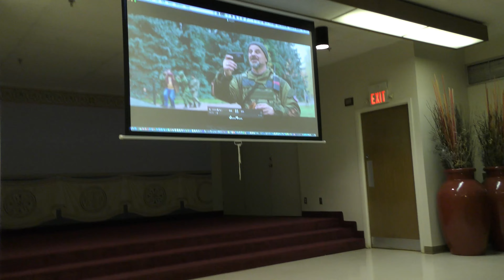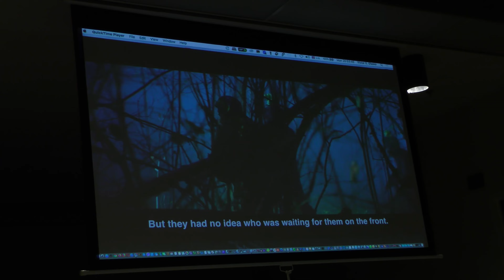Nolan Peterson - Why Soldiers Miss War, Book Presentation Q+A About the War in Ukraine @ SVI Toronto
Friends of Ukraine Defense Forces - a project of the League of Ukrainian Canadians
by Stefko Bandera, Ukrainian-Canadian journalist
Speaker : Nolan Peterson is a US Air Force veteran turned journalist who has lived in and reported from Ukraine for several years. Many of his articles can be found on the news site The Daily Signal. Nolan Peterson has written for a number of other news publications and is the author of several books. He is the senior editor of the "Coffee or Die" Magazine.

The recent conflict in Ukraine arose in 2014 after the Revolution of Dignity which ousted the corrupt former President Yanukovich, who stole tens of billions of dollars from the people of Ukraine. He was trying to turn the clock back to the time of the Soviet Union while looting the country, which the people resisted.

After Yanukovich fled to Russia, it used covert means of its special ops forces "little green men" to seize Crimea and organize a rebellion in the Donetsk and Luhansk provinces of Ukraine's south east, which still mostly remain under Russian control. Quickly organized Ukrainian volunteer battalions-militias and regular military forces helped prevent the spread and seizure of more of its territory. In the occupied regions controlled by Russia there have been severe abuses of human rights and many vulnerable people have died of starvation.

The policy to deliberately starve the population is nothing new for the region. The area of southern Ukraine and Donbas were hit very hard in the 1921-23 famine-genocide, which was officially denied by the Soviets. Instead of receiving international food relief, Moscow continued to confiscate food from the already starving region making the famine much worse in Ukraine than in the Volga Basin which did receive international food aid. It should be remembered that those regions before the revolution were prosperous highly productive agricultural areas that never experienced such starvation and famine before.

The official Soviet statistic of the 1921-23 famine was 5 million deaths, but it may be higher because the famine in Ukraine was denied for several years. International food aid would arrive by ship and travel through starving areas in Ukraine to the Volga region. Although there were many periodic droughts in the region in the past, they never led to major famines like during the Soviet period, which was often the official explanation.

The causes of the Soviet famines were excessive food and grain requistions from the population, collectivization of agriculture reducing productivity, as well as very widely eliminating skilled farmers as so-called "class enemies" across the whole country. The forced excessive grain and other food requisitions from the population are considered to be the main cause of the various Soviet famines in 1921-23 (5mn+), 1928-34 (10mn+), and 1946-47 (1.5mn). The later famines were all strictly denied since they didn't want international food aid interfering with them or international witnesses. Famines and the weaponization of access to food in other Marxist countries around the world should be closely examined, which are major crimes against humanity.

The Budapest Memorandum was signed in 1994 in which the US, UK and other countries encouraged the recently independent Ukraine to dismantle its nuclear weapons in exchange for pledges of support in case it was later attacked. Had Ukraine kept its nuclear weapons the invasion by Russia in 2014 and subsequent conflict probably would not have happened. This is one of the reasons why countries have been giving military aid and other assistance to Ukraine.

Dr.Phillip Karber - US military expert, President of the Potomoc Foundation